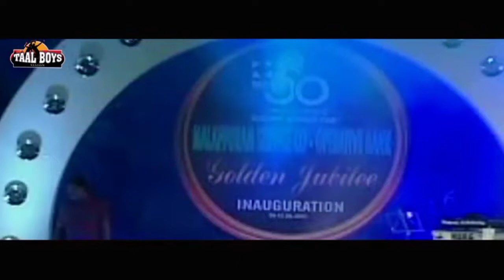ഇജ്ജാതി കോമഡികൾ കേട്ടാൽ പിന്നെ ആരും ചിരിച്ചു പോകും|Comedy Skit Video|Old Comedy Stage Show Videos